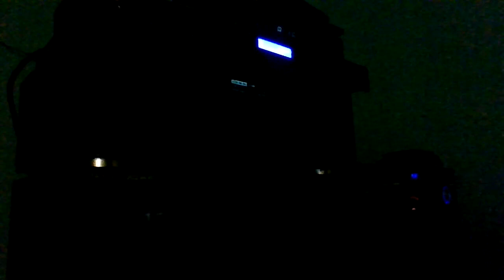New Edition - Mr. Telephone Man over Jay-Z - A Million and One Questions instrumental (Marley mix)